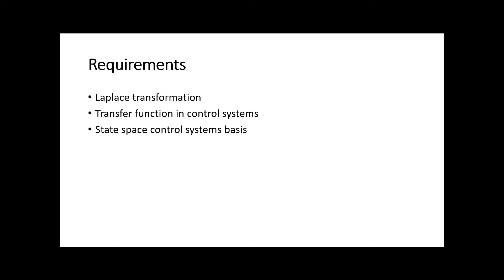2. State space control system design with internal model principle in mind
State space control system design with internal model principle in mind, to ensure that your closed-loop system stable and the output is tracking your reference.
00:04 Requirement
00:16 State-space system with disturbance
01:16 Reference is a step (R(s) = 1/s)
06:25 Reference is a Ramp (R(s) = 1/s^2)